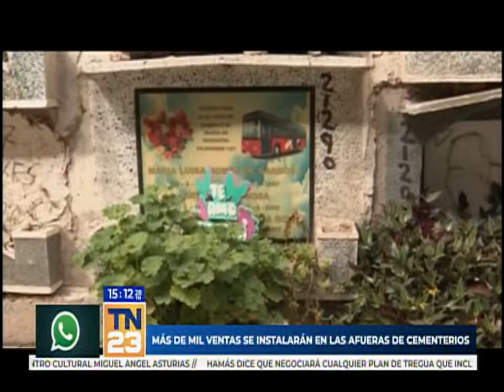Más de mil ventas se instalarán en las afueras del cementerio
En el cementerio general se proyecta una movilización de más de 1500 comercios que tienen autorización para su correcto funcionamiento.
Se invita a todas las familias guatemaltecas a realizar y participar de las diversas actividades tradicionales con toda la tranquilidad.